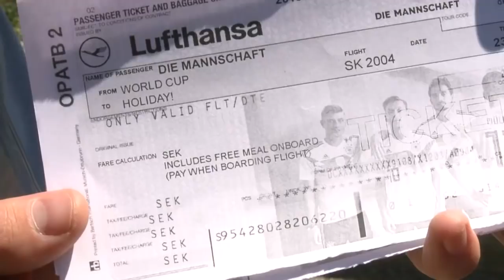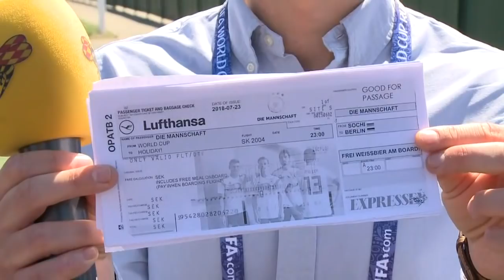WM 2018: Die WM-Stimmung ist schon jetzt auf dem Tiefpunkt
Der WM-Auftakt: Kein gutes Omen. Viele Deutsche befürchten ein WM-Aus noch in der Vorrunde. Aber es gibt noch Hoffnung. Optimistisch zeigen sich vor allem die deutschen Nationalspieler und Jogi Löw.

In eigener Sache: Wegen des hohen Kommentaraufkommens können wir zurzeit keine Kommentare mehr zu lassen. Wir schalten die Kommentarfunktion wieder frei, wenn wir einen Großteil der Altkommentare geprüft haben.